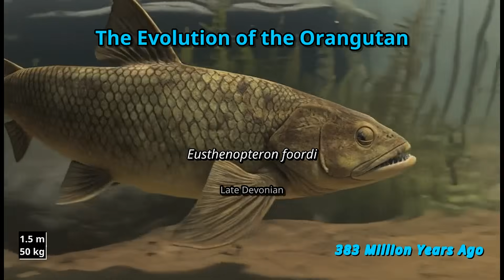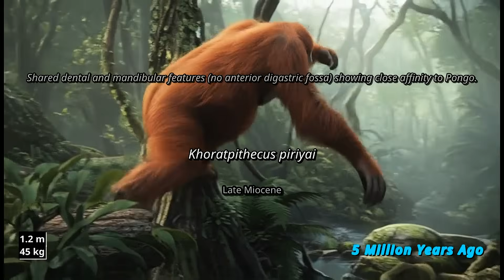The Complete Evolution Of Orangutans: 15 Million Years Explained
Discover the complete evolution of orangutans — from their ancient ancestors millions of years ago to the incredible species we know today.
In this video, we break down their origins, adaptations, behavior, and survival through changing environments.

🔍 What you’ll learn:
* Where orangutans first evolved
* How they adapted to life in the rainforest
* Differences from other great apes
* The surprising evolutionary traits that make them unique
* Modern conservation challenges and future survival

If you love wildlife, evolution, or nature documentaries, this video is for you.

orangutan evolution
ancient apes documentary
great apes evolution
animal evolution explained
orangutan facts
how orangutans evolved
evolution timeline animals
animal documentary style video

Timestamps:
0:00 Intro
0:10 Early Ancestors
0:55 Evolution Stages
1:40 Modern Orangutans
2:15 Conclusion